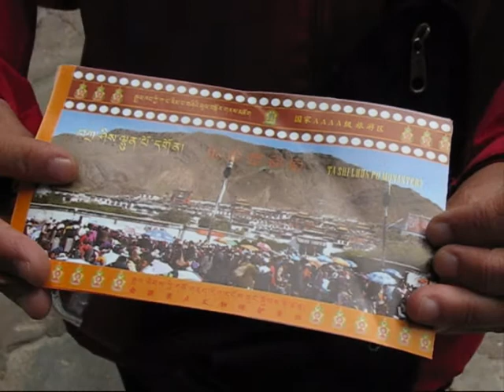20100812 西藏 Tibet - Canon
20100812 西藏 Tibet - Canon